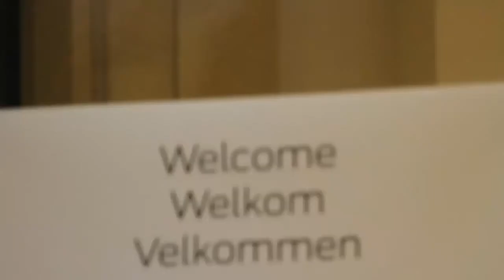Robert Whiteley, Forrester - Juniper Security Suite Launch 2010 - theCUBE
Forrester VP Robert Whiteley enters theCube John Furrier to discuss Junos Pulse, mobile security and what Juniper's doing in the mobile space.
There seems to be an almost constant stream of innovation related to cloud computing and mobile technology. Some are little more than vendors' and analysts' conjecture, while others quickly demonstrate their staying power with rapid industry adoption, growing numbers of vendors and influxes of capital. It is unclear if mobile backend-as-a-service (MBaaS / Mobile BaaS) will be a success story or just a buzzword that everyone forgets before the next hype cycle begins.

What Is Mobile Backend as a Service?

Mobile backend-as-a-service (MBaaS / Mobile BaaS), as the name suggests, refers to solutions that provide pre-built, cloud hosted components for developing mobile application backends. These platforms reduce the time and complexity required to build mobile applications and allow developers to focus on core features instead of low-level tasks like virtual machine configuration or developing common functionality like user authentication or notifications that are necessary with infrastructure-a- a-service (IaaS) and platform-as-a-service (PaaS) offerings. MBaaS platforms are also unique from mobile enterprise application platforms (MEAPs) like Sybase's Unified Platform and IBM Worklight, which tend to be traditional multi-layer software stacks that include backend components, middleware and client components instead of a cloud-based service.

Source: Appcelerator/IDC
According to Forrester, MBaaS offerings typically include:

Cloud-based storage for mobile data
Ability to automatic generate REST-based interfaces to read and write data
Internet optimized data access
User/security management tools
Usage analytics
In addition, many vendors also include features like single sign on or support for specialized integrations with devices or enterprise software packages.

The MBaaS Market and Players
MBaaS has a buzz worthy name, but it may be more than just marketing fluff. More and more market watchers and participants believe MBaaS addresses a real need -- one that will exist as long as developers build mobile apps. Recent research from MarketsandMarkets projects MBaaS the market will expand from $216.5 million in 2012 to $7.7 billion in 2017. The report also discusses the factors that are spurring the expansion of MBaaS:

"The factors driving the overall market include increase in adoption of smart phones, tablets, demand for fast time to develop and deploy, ability to address security and performance needs and challenges in vendor selection."

These factors driving MBaaS growth are almost identical to reasons cited for leveraging PaaS. This has caused many, including me, to question the need to classify MBaaS as a unique sector separate from the larger, more established PaaS market. According to Miko Matsumura, Senior Vice President Developer Relations, Kii Corporation, there is some validity to observation.

Matsumura said,

"If you're only a "developer tool" style MBaaS you will definitely be consolidated by platform (PaaS) players as has always been the case historically. 'Picks and shovels' do really well during a gold rush, but as the market stabilizes, tools players need to either become platforms or merge with platform players."

He further explained that he strongly believes there is a long-term place for MBaaS. However, for platforms to survive, they must have unique capabilities like monetization (a key feature in the Kii Corporation's platform, which was recently released to public beta) that add obvious value for mobile developers.

Kinvey CEO Sravish Sridhar's view supports Matsumura's assessment. Sridhar said,

"The top Backend as a Service providers are the ones solving the hard backend problems for developers. Scale across clouds, security of data in the backend and on the apps, managing users across identity spaces and flexibility to run custom business logic for your apps anywhere. It's not just about being the data backend anymore. To succeed in Backend as a Service, you have to provide a full-feature backend solution."

MBaaS is still evolving. The market is still rapidly evolving, but couple dozen vendors have already entered the market and venture capital is flowing freely. Many vendors are still in beta and focus on common use cases like storing data, social and notifications.